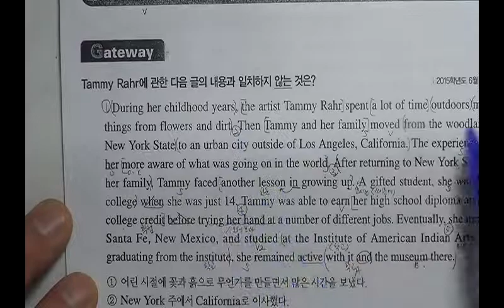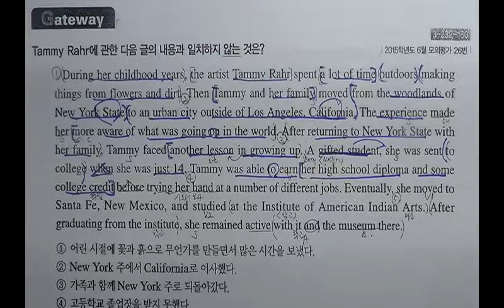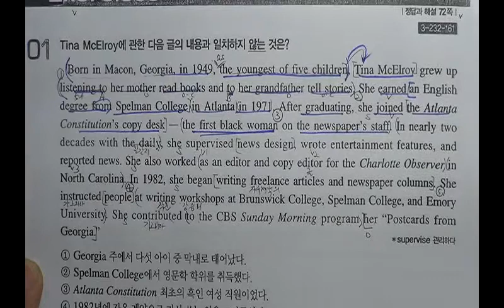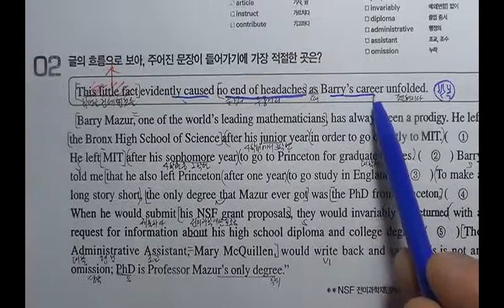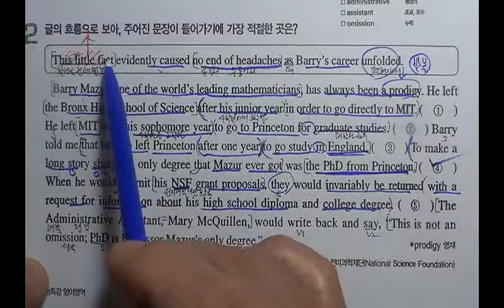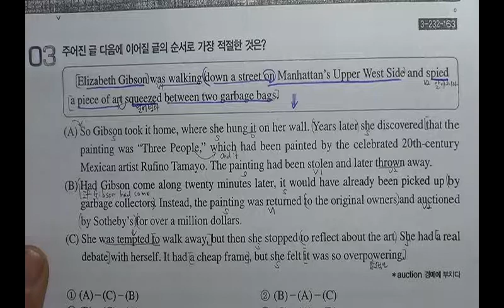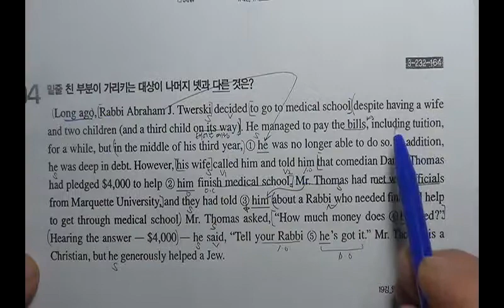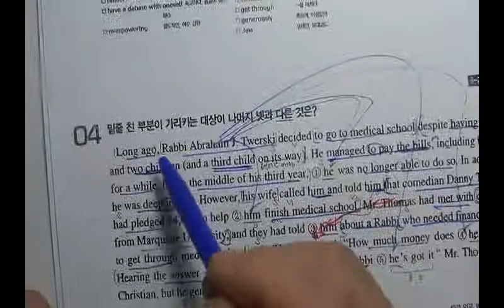2016년대비 수능특강 영어영역 19강 인물 일화 기담[해운대구 이정영어교실 010-2580-6401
2016년수능 특강은 아르레기성 감기가 1달을[2월중순-3월중순] 지속하여 좋은 음질을 제공하지 못했습니다. 정말 최악의 녹화 였습니다.양해 바랍니다.
이제 2016년인터넷수능에서 만나 봅시다
그리고 듣고 나면 "좋아요" 눌러 주세요